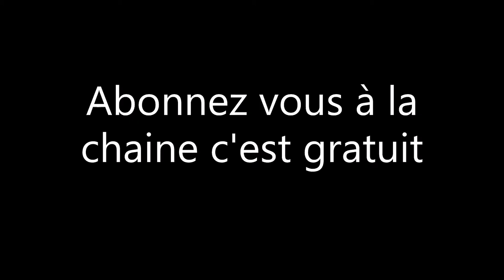retour au bloc opératoire pour le DT épisode 2